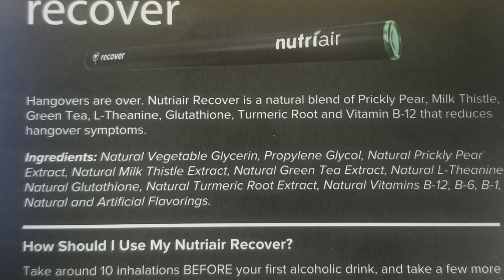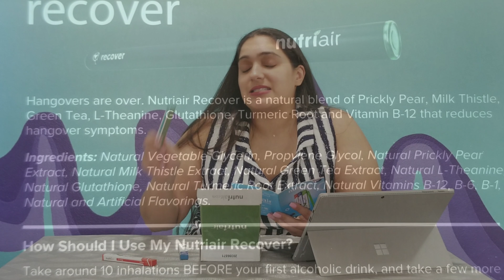NUTRIAIR REVIEW- is it worth buying?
The website says, Nutriair delivers inhalable nutrients. We offer a variety of different devices that let you choose the way you want to feel in any situation. Plus, all of Nutriair’s oils are alcohol-free, gluten-free, sugar-free, and they contain absolutely NO NICOTINE and NO TOBACCO. Although you might get obsessed from feeling great all the time. Watch this video to find out more about Nutriair products!

HIDRATE SPARK SMART WATER BOTTLE